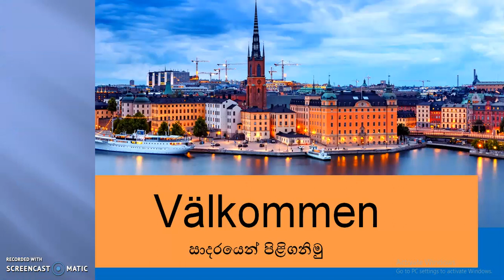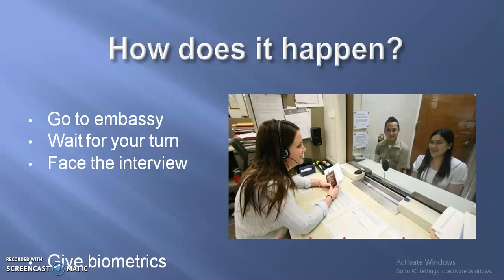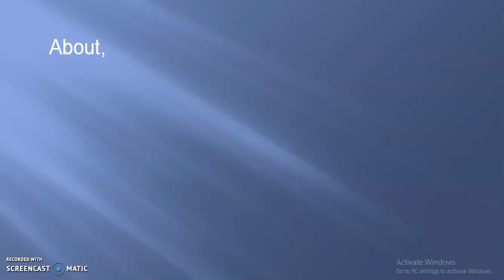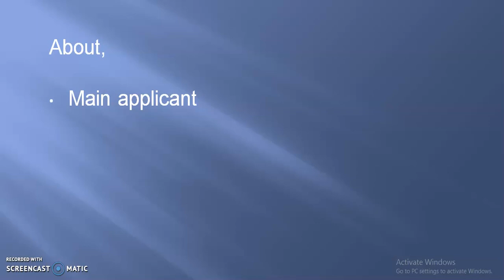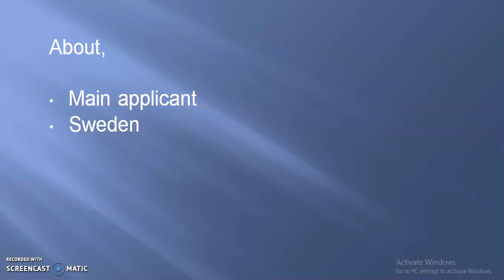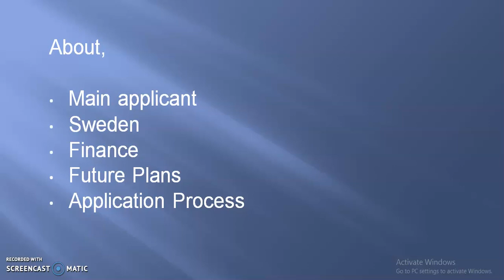Study in Sweden - Visa interview questions for dependent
This video is a guide for the dependent to face the visa interview successfully.